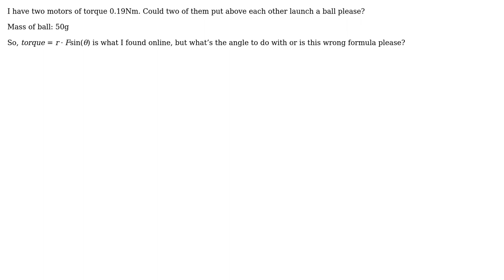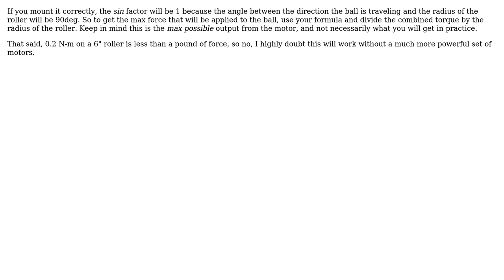Engineering: Torque required calculation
With thanks & praise to God, and with thanks to the many people who have made this project possible! | Content (except music & images) licensed under CC BY-SA | Music | Images & others | With thanks to user Sal user RC_23 user NMech and the Stack Exchange Network Trademarks are property of their respective owners. You are responsible for your own actions.